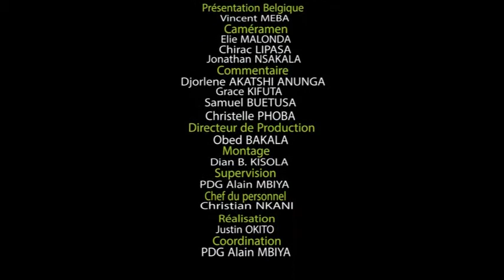MAGAZINE MPWASA du 28/03/2020